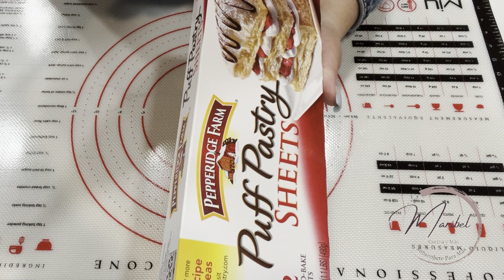MINI TARTAS RELLENAS CON CREMA PASTELERA RECETA CASERA | fácil de hacer y riquísimas😋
Hola bienvenidos nuevamente hoy les comparto como hacer estas riquísimas mini tartas